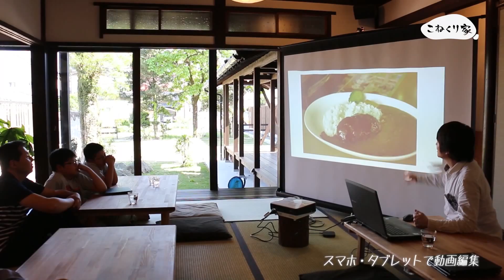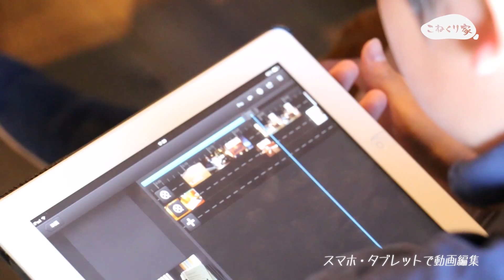スマホ・タブレットで動画編集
こねくり家で、動画編集イベントを開催しました。
今回は、初心者向けの内容で、参加者の皆さんと撮影・編集の基本を覚えて実際に、無料編集アプリ「CUTECUT」を使って編集に挑戦しました。